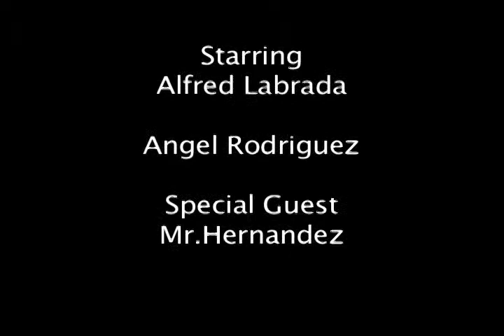Swole Stash Alfred & Angel